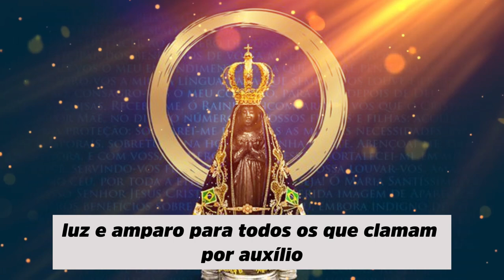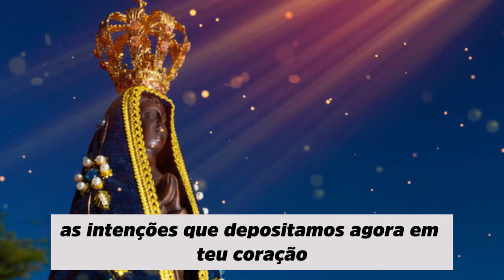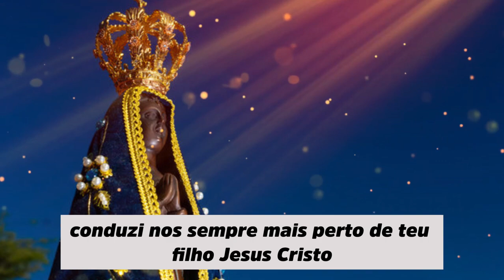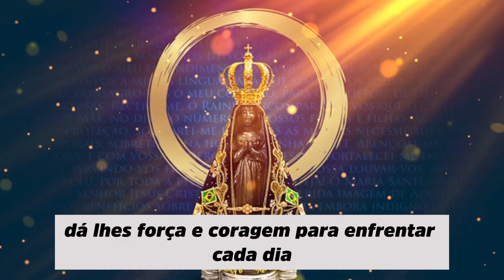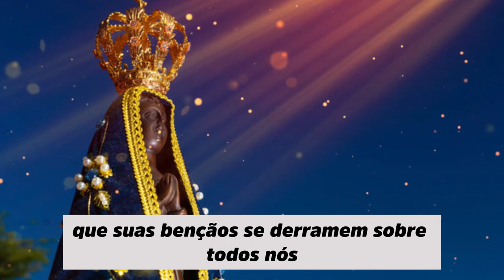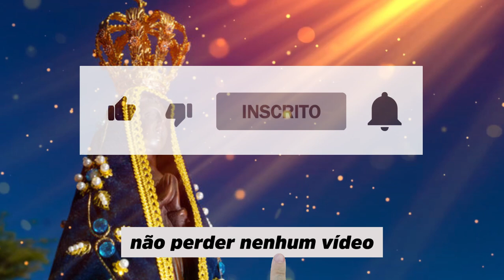ORAÇÃO A NOSSA SENHORA APARECIDA, RECEBA SEU MILAGRE AGORA!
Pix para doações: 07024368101